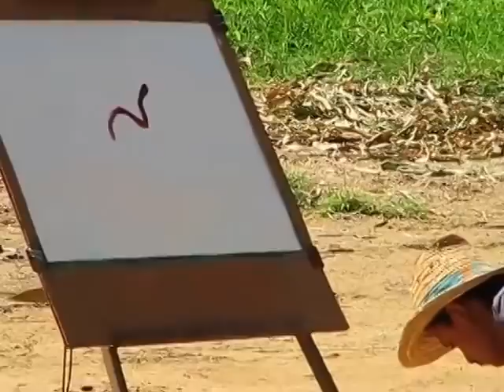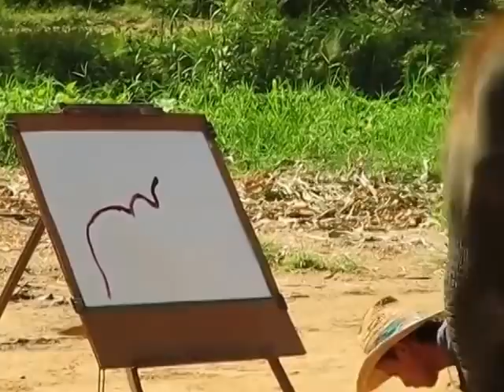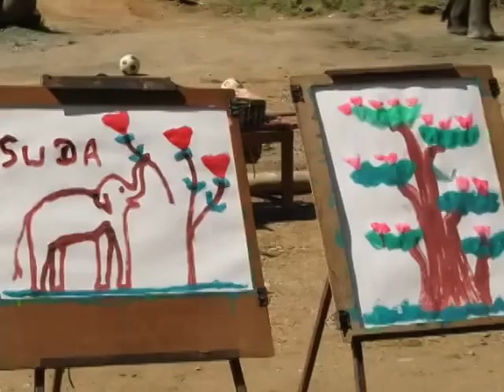Elephant Painting an Elephant - Amazing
You wouldn't think this is possible, but Suda, a 4 year old elephant from Thailand, actually paints a picture of an elephant.  He also signs his name on the painting.  Elephants have a similar life span as humans.  They also are self-aware, and can recognise themselves in a mirror, instead of seeing another elephant.